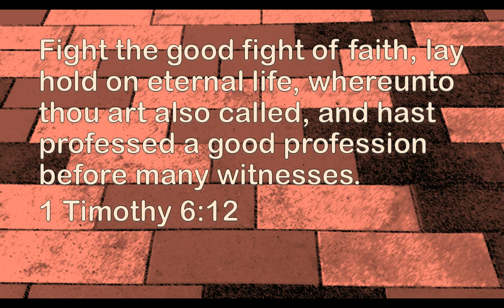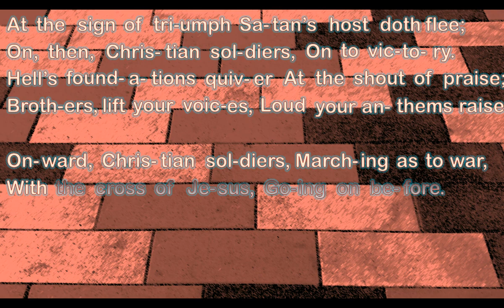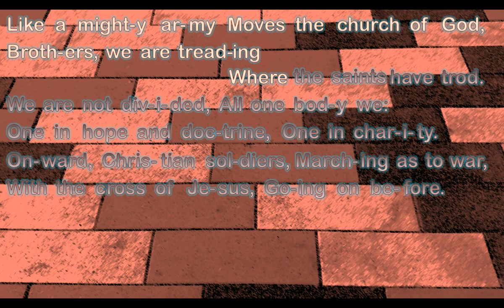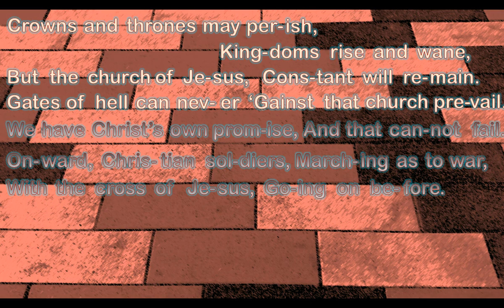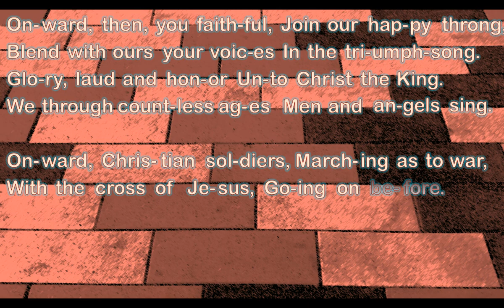Onward Christian Soldiers - ST. MARTIN - Horatio W. Parker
Words by Sabine Baring-Gould, 1865